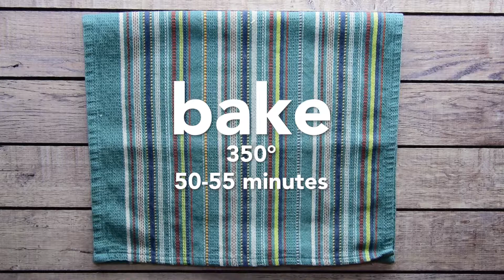Farmer's Casserole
Sink your teeth into this hearty casserole loaded with meat, potatoes, cheese and jalapenos.

Recipe adapted from Better Homes and Gardens